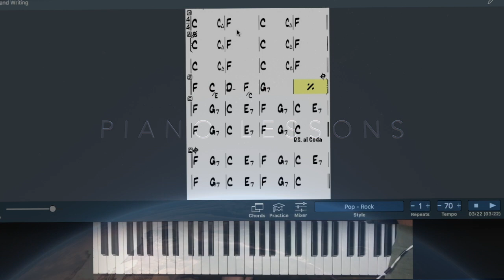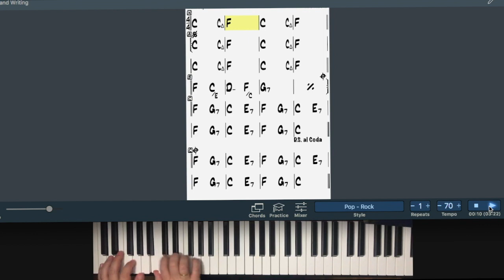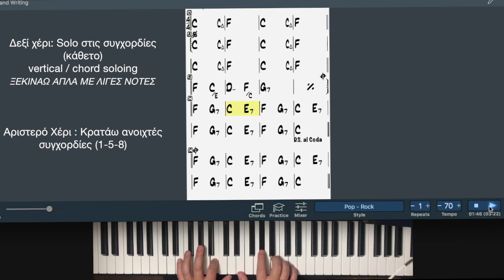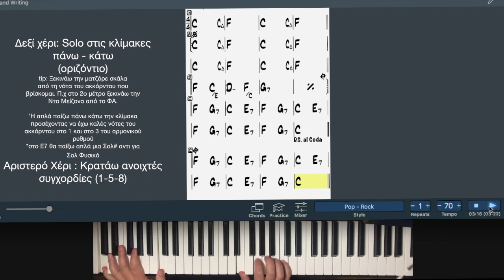IMAGINE 1 ΑΝΑΛΥΣΗ